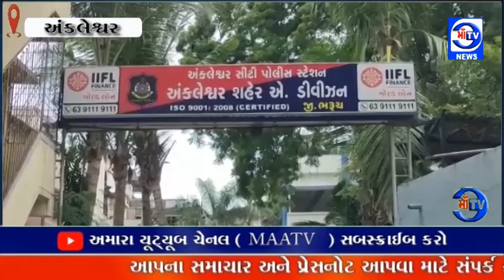માઁ ટીવી સમાચાર 13.12.2024અંકલેશ્વર એ ડિવિઝન પોલીસ એ જુગાર રમતા 5 ખેલી ઝડપાયા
માઁ ટીવી સમાચાર 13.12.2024જુગારી ઝડપાયા : અંકલેશ્વર એ ડિવિઝન પોલીસ એ પીરામણ નાના તળાવ બાવળ ની ઝાડી માં જુગાર રમતા 5 ખેલી ઝડપાયા

પોલીસે રોકડ રૂપિયા 21.950 તેમજ બે મોબાઇલ મળી 31950 રૂપિયાનો મુદ્દામાલ જપ્ત કર્યો : તમામ જુગારીઓ ને જેલભેગા કરી વધુ તપાસ આરંભી હતી.